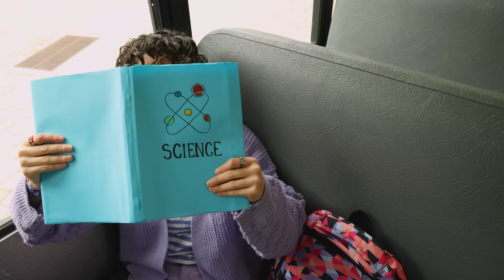Mini Ellie Vs Magic Megaphone | The Ellie Sparkles Show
Ellie Sparkles SHRINKS In SIZE from a magic mega phone. How will Ellie get back to normal?!